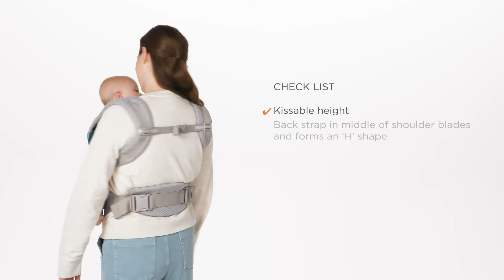Ergobaby Adapt SoftFlex™ Mesh and SoftTouch™ Cotton Carrier | Instructions Inward Carry Position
Multi-Position Baby Carrier
For bonding with your baby as they grow.
Easy as 1-2-3.
With only a few adjustments, it’s easy to get a personalized, ergonomic fit for you and your baby with the Adapt 3-position carrier. The new SoftFlex™ Mesh and SoftTouch™ Cotton fabrics keep you both comfortable and close as you discover the world with your child. Comfort doesn’t have to be complicated.